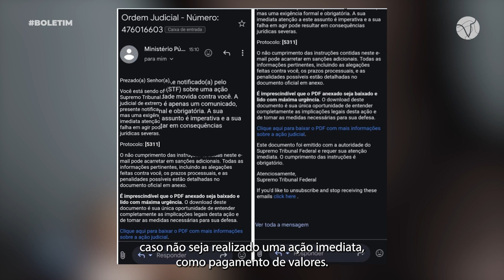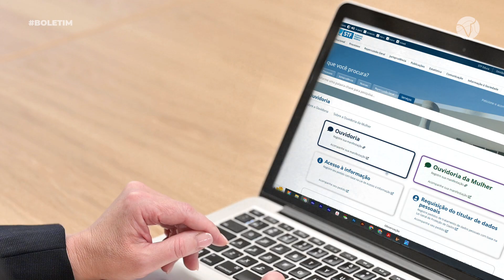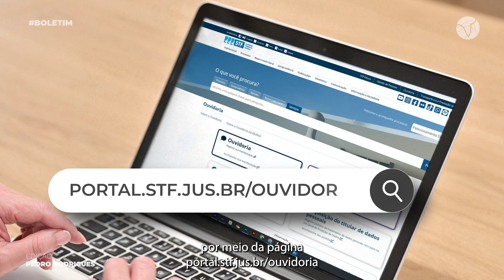STF ALERTA PARA GOLPES COM FALSA COBRANÇA E MULTAS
O golpe chega por e-mail enviado de um endereço falso do MPF e assinatura do Supremo, inclui mensagens com o título "ordem judicial" e a falsa alegação de se tratar de uma ação judicial contra o destinatário.

Saiba mais para se prevenir!